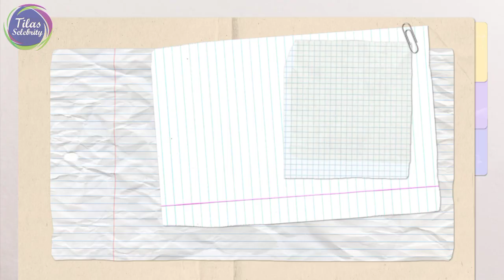MENYEDIHKAN !! Ashanty Kesulitan Bernafas Lagi Membuat Anang Hermansyah Berusaha Kuatkan Ashanty